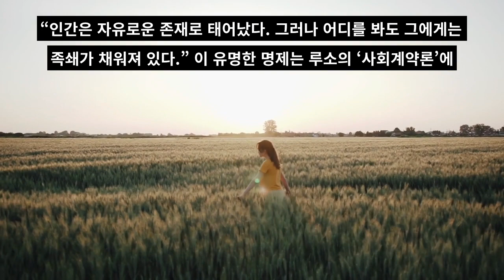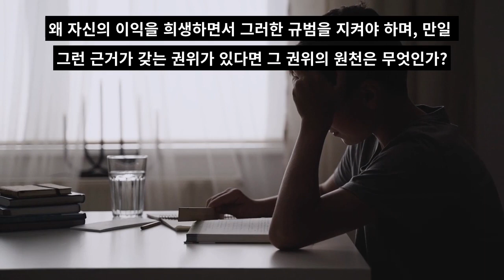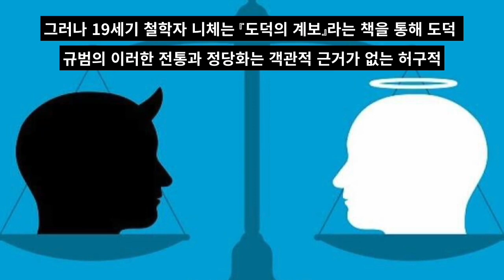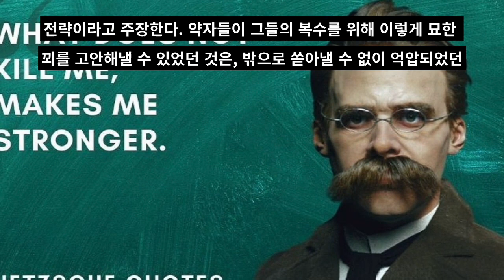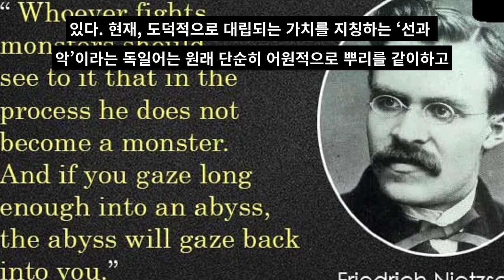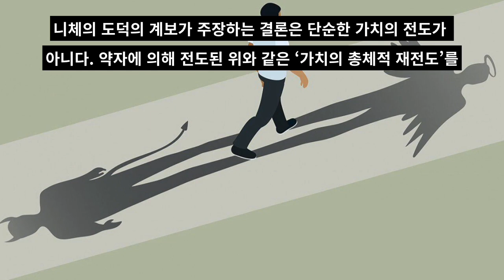니체는 『도덕의 계보』에서 이렇게 반문했다. 도덕과 규범, 왜 지켜야 하나?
“인간은 자유로운 존재로 태어났다.  그러나 어디를 봐도 그에게는 족쇄가 채워져 있다.”  이 유명한 명제는 루소의 ‘사회계약론’에 등장하는 것이다.  인간은 태어날 때는 다른 동물과 같이 자연적 법칙에 따른 자연스러운 존재지만, 태어난 직후부터는 다른 동물과 달리 규범이라는 관념적 족쇄가 채워진 문화적 존재라는 뜻이다.  맞는 말이다.  인간은 숱한 종류의 다양한 규범, 인위적 구속에 묶여있다.  모든 규범은 일종의 족쇄다.
필요에 따라 만들어졌다가 폐기될 수 있는 대부분의 규범들과는 달리 도덕적 규범은 그렇지 못하다.  인간적 삶에 있어서의 도덕 규범의 필요성은 모든 동물에 있어서의 생물학적 욕망 충족의 필요성처럼 인간 존재의 필요조건이다.  모든 규범이 일종의 족쇄라면, 인간에 있어서 도덕적 규범의 족쇄만큼 더 보편적이고 영구적인 족쇄는 존재하지 않는다.
대체 도덕이란 무엇인가? 도덕은 사회적 동물로서 인간의 복지가 각자 다른 삶들의 복지와 직접 혹은 간접적으로 관련된 행동 규범이다.  구체적인 도덕 규범의 사례로는 ‘남을 위해서 자신을 희생하라’, ‘남을 자신처럼 사랑하라’, ‘약자를 도와라’, ‘남을 살해하지 말라’ 등을 들 수 있다.
왜 자신의 이익을 희생하면서 그러한 규범을 지켜야 하며, 만일 그런 근거가 갖는 권위가 있다면 그 권위의 원천은 무엇인가? 이런 물음들에 대한 전통적 대답은, 기독교로 대표되는 서양 종교에서는 모세의 십계명이 보여주듯이 창조주의 의도에서 찾았고, 불교•유교•도교로 대표되는 동양 종교에서는 초월적 우주의 원리에 의해서 정당화되었다.  근대 이후에는 “최대 다수의 최대 이익이 되는 행동의 선택” 등을 가장 합리적인 도덕 규범으로 여기게 되었다.  이러한 정당화에 의해서 기존의 도덕적 가치관, 그 가치관에 기초한 사회적 질서와 권력이 유지되어 왔다.
그러나 19세기 철학자 니체는 『도덕의 계보』라는 책을 통해 도덕 규범의 이러한 전통과 정당화는 객관적 근거가 없는 허구적 사기술이라고 주장한다.  도덕적 규범과 그 가치는 자연스럽게 발견된 것이 아니라, 어떤 특정한 부류의 인간이 특정한 목적을 수행하기 위해서 꾸며낸 소설에 불과하다는 것이다.  우주에는 구체적, 감각적 인식 대상으로서의 현상만이 있을 뿐 평가 대상으로서의 비가시적, 도덕적 가치는 객관적 사실로 존재하지 않는다는 것이다.  그럼 어떻게 해서 선악, 옳고 그름의 관점에서 인간을 평가하는 도덕적 규범이 인간의 행동을 규제하고 속박하게 되었는가?
니체는 이 책에서 어원학을 동원해 사회심리학적 설명을 제공한다.  동물의 세계와 마찬가지로 인간의 세계에서도 개개인과 그들의 모든 행동은 건강한 자와 병약한 자, 강자와 약자, 능동적인 자와 반동적인 자, 명령을 내리는 자와 명령에 복종하는자, 지배자와 피지배자, 주인과 노예, 채권자와 채무자. 양반과 상인, 주인과 하인, 귀족과 천민, 부자와 빈자, 행복한 자와 불행한 자, 소수 엘리트와 다수 대중 등으로 분류된다.
각 부류의 인간들의 행동과 가치는 실용적, 생물학적 번영이라는 관점에서 ‘좋거나 나쁘거나’라는 술어로 비도덕적 관점에서만 차별적 평가 대상이 된다.  ‘나쁜’이라는 평가 범주에 속하는 피지배 계층이 ‘좋은’이라는 평가적 범주에 속하는 지배 계층의 경멸, 억압, 약탈의 대상이 된다.  그에 비례해서 지배계급에 대한 피지배계급의 소외감, 원한, 적대감, 복수심 등은 상대적으로 커지고 때로는 겉으로 드러난다.
니체는 도덕성에 대한 이런 상반된 관점을 각각 ‘주인도덕’과 ‘노예도덕’이라고 부른다.  그는 책에서 ‘도덕’이 바로 이런 두 종류 사회 계층 간의 갈등에서 약자들이 강자들에게 대항하고 궁극적으로는 복수하기 위해 절묘하게 고안해낸 지적이고 복잡한 전략이라고 주장한다.  약자들이 그들의 복수를 위해 이렇게 묘한 꾀를 고안해낼 수 있었던 것은, 밖으로 쏟아낼 수 없이 억압되었던 그들 삶의 에너지가 내면으로 집중됨으로써 지능을 발달시킬 수 있었기 때문이라는 것이다.
약자가 자신을 힘으로 억압해왔던 강자를 정복할 수 있었던 전략은 주인도덕과 노예도덕의 도치, 즉 ‘가치의 변용적 평가’에 있다.  현재, 도덕적으로 대립되는 가치를 지칭하는 ‘선과 악’이라는 독일어는 원래 단순히 어원적으로 뿌리를 같이하고 있는 ‘좋거나 나쁘거나’라는 비도덕적인 가치를 지칭하는 대립 개념의 변용에 의해서 생겼다는 것이다.
강자가 자신이 원하는 대로 자유롭게 하는 모든 것, 즉 강자의 삶의 방식, 강자의 행복은 불행을 느끼는 약자의 관점에서 볼 때 선망의 대상이다.  ‘좋은’ 것인 동시에 선망이면서 더 나아가 복수의 대상이 되었다.  따라서 보고 생각만 해도 기분 ‘나쁜’ 것이다.  이러한 강자와 약자 간 존재 방식의 갈등에서 약하고 자유롭지 못한 대중들은 가치관을 전복하고 변용하게 되었다.  약자들은 불행한 자신과 삶의 방식이 도덕적으로 좋은, 즉 ‘선한’ 것이고, 자신들을 지배하는 소수의 강하고 행복한 자들과 그들의 삶의 방식이 도덕적으로 ‘악한’것이라는 주장을 조작했다.
니체는 원래 비도덕적 ‘좋고/나쁜’이라는 대립 개념들이 ‘선한/악한’이라는 도덕적 대립 개념으로 변용됨으로써, 과거에 그냥 ‘좋게’ 여겼던 엘리트 귀족이나 강한 지배자는 도덕적으로 ‘악한’ 자로 변신하게 되었고, 그냥 ‘바람직하지 않게’ 생각했던 약한 피지배자들은 스스로를 도덕적으로 선한 자로 인식되었다는 것이다.  약자의 복수 전략인 이러한 가치 전도가 주인에 의해 수용됨으로써 주인이 죄책감을 느끼게 된 데 반해서 노예는 우월감을 갖게 되었다.
니체의 도덕의 계보가 주장하는 결론은 단순한 가치의 전도가 아니다.  약자에 의해 전도된 위와 같은 ‘가치의 총체적 재전도’를 통해 세계의 모습과 도덕적 가치의 의미를 올바로 깨달아야 한다는 것이다. 니체는 현실을 직시함으로써 현세 부정적인 세계관에 강력하게 저항하고, 자유롭고, 주체적인 창조적 인간으로 거듭나야 한다고 말하고 있다.  이런 니체의 도덕관에는 도덕적 족쇄에서 해방된 긍정적이고 창조적이며, 자유롭고 적극적인 ‘초인’의 이상이 자리 잡고 있다.
『도덕의 계보』는 니체의 후기 저서로서, 『선악의 저편』에서 말한 "도덕에서의 노예반란"를 좀 더 자세히 설명하고 내용을 확장시켜, 3개의 논문으로 작성된 책이다.  어쨌든 이 책에서 추구하는 ‘초인’은 관념적으로나마 우리를 자유롭게 만들어준다.  비참한 자만이 오직 착한 자인 것은 아니다.  허약한 감상이 아닌 주체적 사유로 니체가 말한 ‘도덕의 가치’를 재검토해 보자.  진리에의 의지만이 우리를 용감하게 할 것이다.